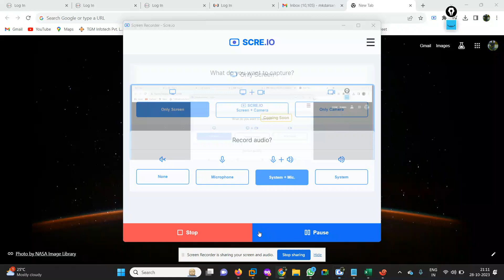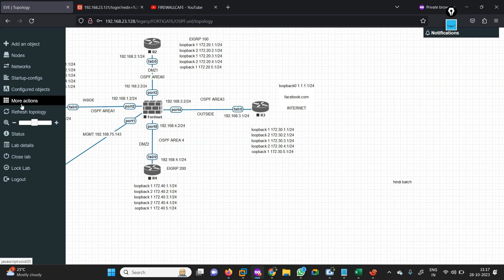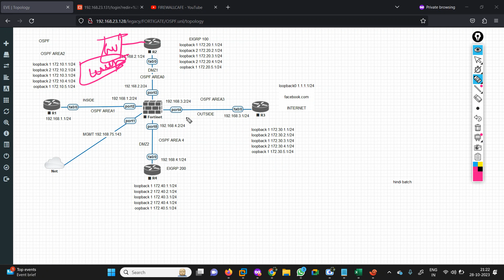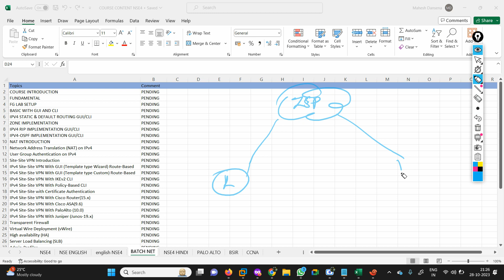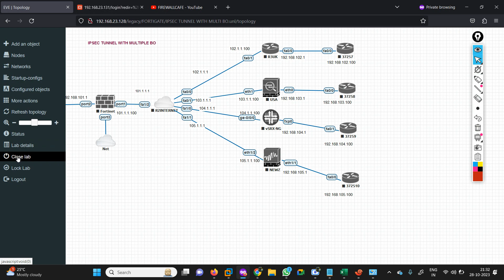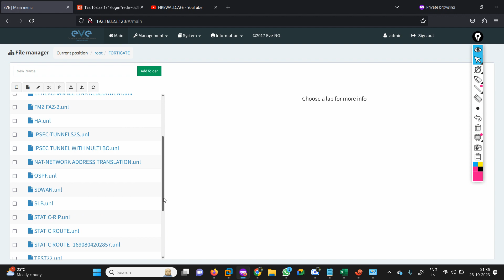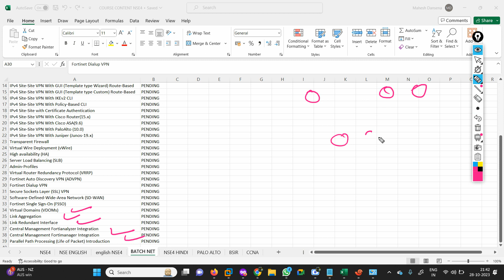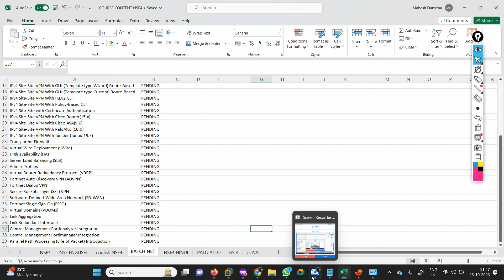FORTIGATE DEMO DAY 1 COURSE CONTENT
Hi in this video you will get to know what are the concept that we are going to cover in this journet